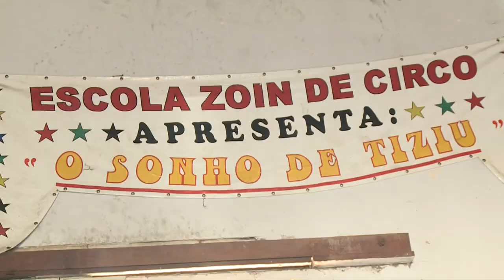Escola Circo Zoin pede ajudas às autoridades para continuar seu trabalho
Criado há duas décadas, a Escola de Circo Zoin utiliza a arte circense como ferramente de inclusão. A entidade que acolhe crianças e jovens carentes está prestes a ficar sem sede e pede ajuda das autoridades para continuar seu trabalho.